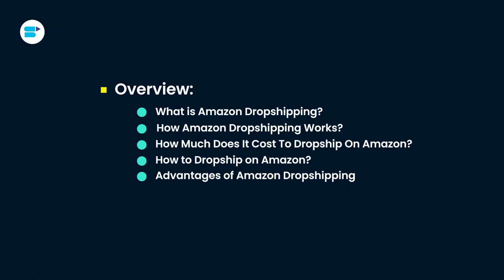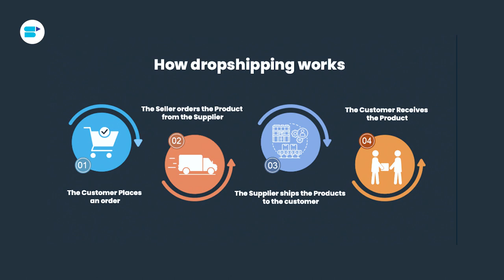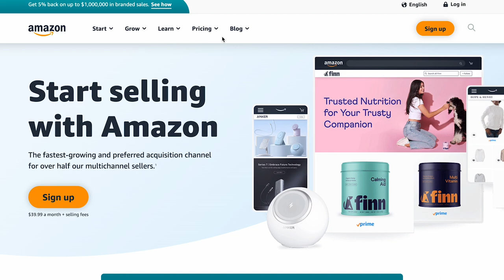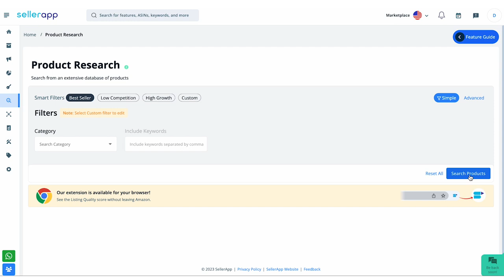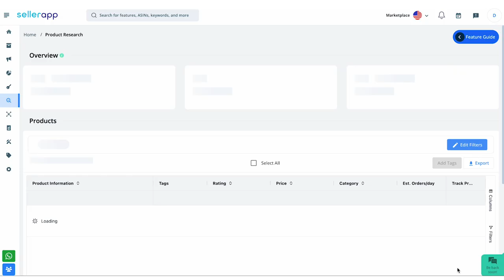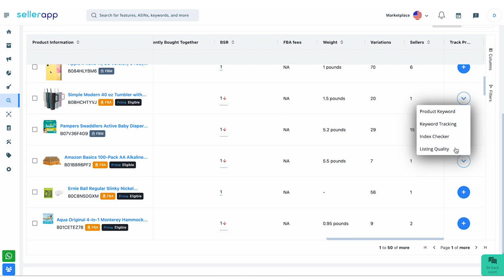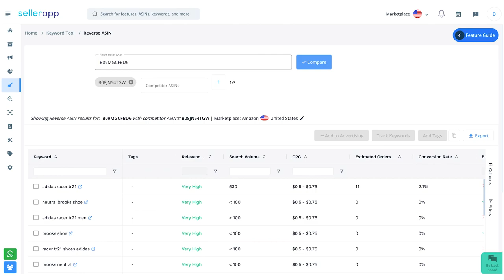How to Start Amazon Dropshipping in 2023 : 7 Easy Steps Unveiled!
What is Amazon Dropshipping? and how to start an Amazon drop shipping business in 2023? This in-depth Amazon dropshipping  guide will take you through the step-by-step process of starting and running a successful Amazon dropshipping business!✅

Amazon dropshipping is a business model where sellers list products on Amazon without holding inventory. When a customer places an order, the seller purchases the item from third party suppliers who directly ship it to the customer. This allows entrepreneurs to start an e-commerce business with minimal upfront costs and without the hassle of managing inventory or fulfillment.

In this video, Ankita Patil, Product Evangelist at SellerApp explains how to do dropshipping on Amazon. From understanding the ins and outs of starting a dropshipping business to finding reliable Amazon dropshipping suppliers and navigating Amazon dropshipping policies, we've got you covered. Join us as we unravel the secrets of successful Amazon dropshipping and learn how to make it work for you. To ensure your success, Ankita also highlights some key rules you need to follow when dropshipping on Amazon.

Ready to embark on your Amazon dropshipping journey? Let's dive in!

Overview:

What is Amazon Dropshipping?: 1:02
How Amazon Dropshipping Works?: 1:53
How Much Does It Cost To Dropship On Amazon?: 4:40
How to Dropship on Amazon?: 6:02
SellerApp Product Research Feature: 7:33
Advantages of Amazon Dropshipping: 16:50
Disadvantages of Amazon Dropshipping: 19:20
Conclusion: 22:48

Frequently Asked Questions:

🔷 What is Amazon dropshipping?
A: Amazon dropshipping is a business model where sellers list products on Amazon without holding inventory. When a customer makes a purchase, the seller orders the product from a third-party supplier who ships it directly to the customer.

🔷How do I start dropshipping on Amazon?
A: To start dropshipping on Amazon, you need to create a seller account, find reliable suppliers, and list their products on your Amazon store. You also need to optimize your product listings, manage pricing and inventory, and handle customer inquiries and returns.